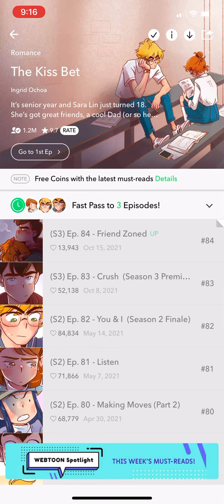Let's Read: The Kiss Bet (Season 3 Episode 84) Romance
Totally did not Cry!